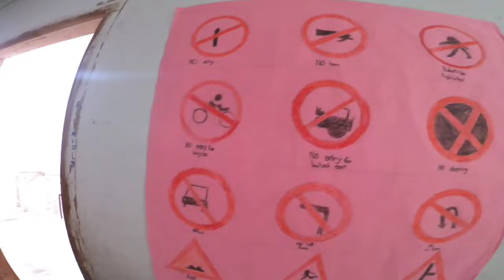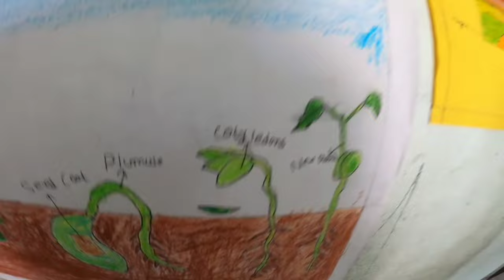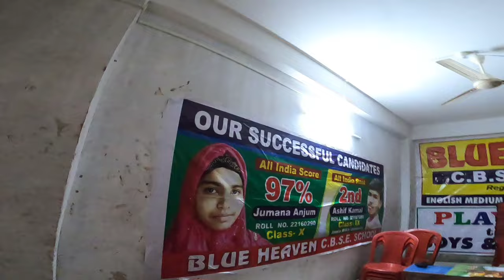Independence Vlog | Malda